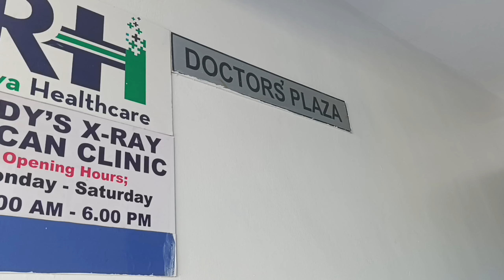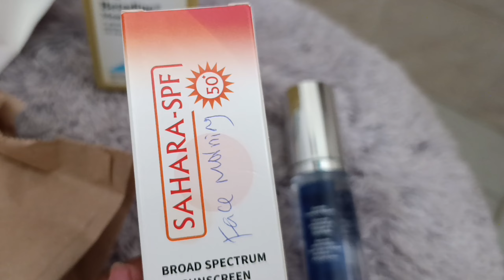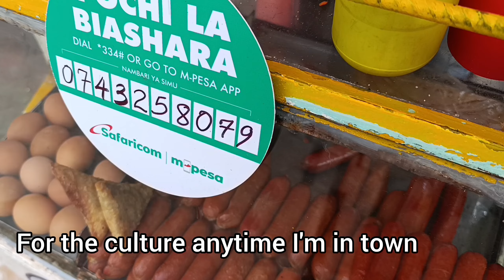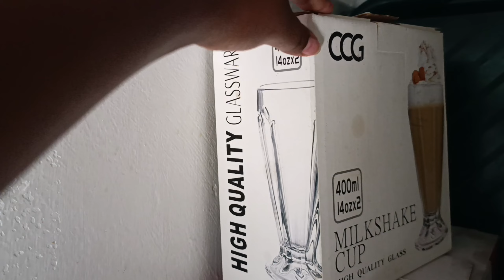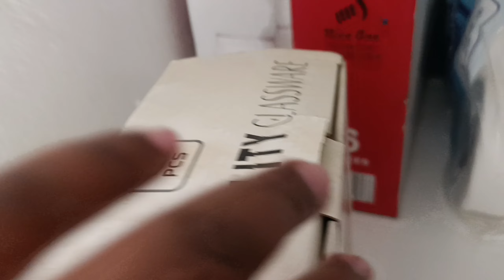VLOG | Appointments| Plugs | Cooking | Raising Tamtam | Self care & much more 💕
Free Music for Videos 👉 Music by Wes Leslie - Under The Moon
Free Music for Videos 👉 Music by Amir Kenyi - Déjà Vu Ave.
Free Music for Videos 👉 Music by Vinlisa - your ex (feat. brz)
Free Music for Videos 👉 Music by Thomas Geelens - No Reason (Reprise)
Free Music for Videos 👉 Music by Fifth Lucky Dragon - Don't Look Too Far Ahead
Free Music for Videos 👉 Music by Ariee - Come See About Me
Free Music for Videos 👉 Music by BlakKat Melrose - Get Busy Freestyle